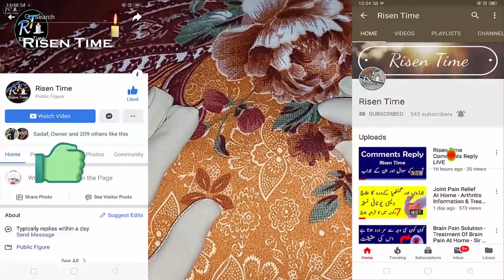Dua Ki Qabooliyat Ke Auqat - Dua Kis Kis Waqt Pori Hoti Hain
Aj ki is video main mene bataya hai dua ki qaboliyat ka waqt jo ke har koi nahi janta best video hai aj ki umed hai apko pasnd aye gi

Fitre Ka Mukamal Bayan - Fitrana Kis Ko Den ? - Sadqa E Fitr Kia Hai Or Kesy Ada Karen